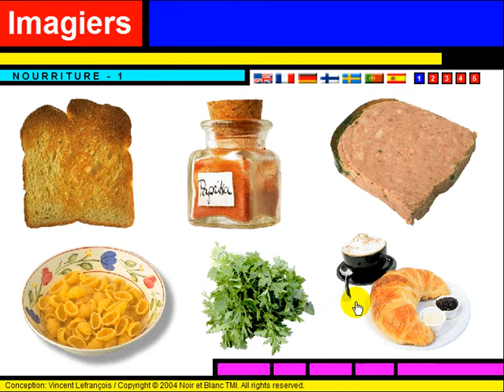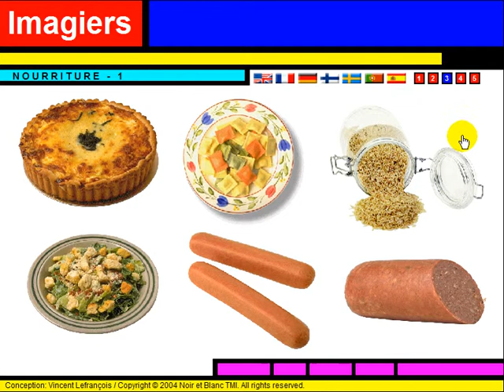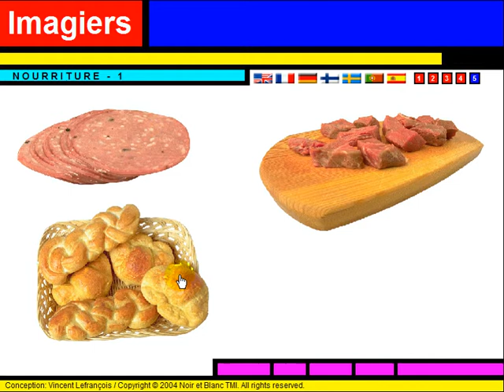Leer Frans Vocabulaire = La nourriture #2